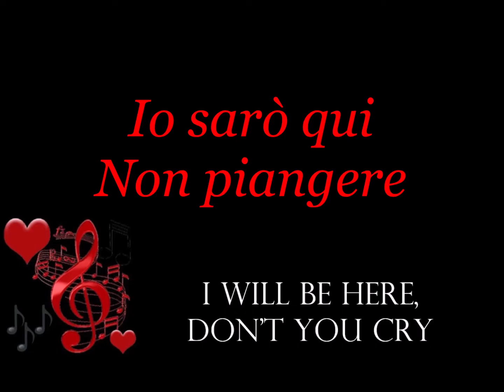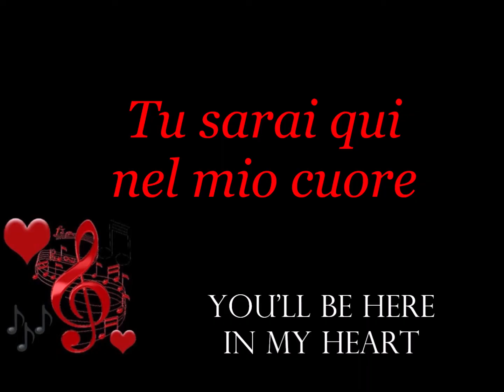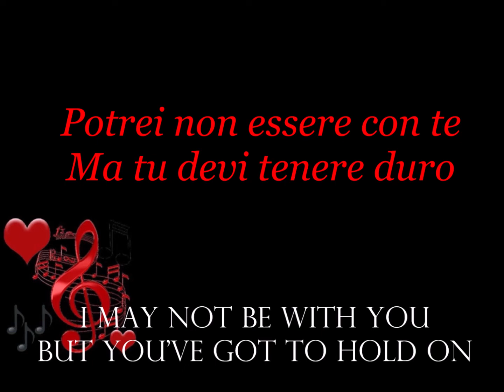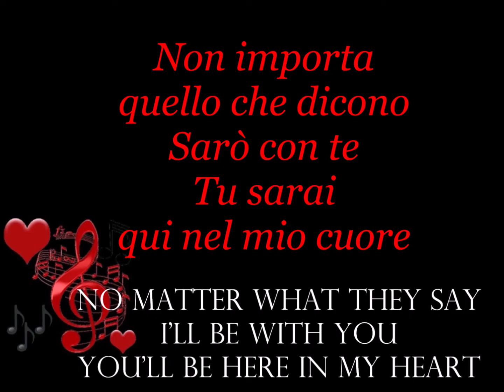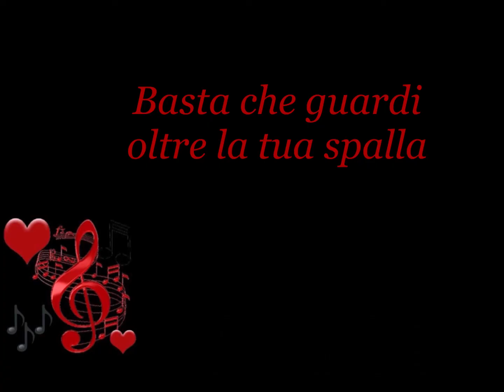You'll Be In My Heart❤️Phil Collins ♫♫ CON TESTO e TRADUZIONE 🎤(with lyrics) [1999]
Un amore ostacolato, la gente sembra non capire quella relazione ,amare  contro ogni previsione, contro tutto e tutti anche se  separati dal destino
TESTO
Come stop your crying
It will be all right
Just take my hand Hold it tight

For one so small,
you seem so strong
My arms will hold you,
keep you safe and warm
This bond between us
Can't be broken

'Cause you'll be in my heart
Yes, you'll be in my heart

You'll be here in my heart, always

Why can't they understand
the way we feel
They just don't trust
what they can't explain
I know we're different but,
deep inside us
We're not that different at all

And you'll be in my heart

Don't listen to them
'Cause what do they know
We need each other,
to have, to hold
They'll see in time
I know

When destiny calls you
You must be strong
I may not be with you
But you've got to hold on
I know
We'll show them together

Oh, you'll be in my heart
No matter what they say
You'll be in my heart, always
Always
Sarai Nel Mio Cuore
Fai smettere il tuo pianto,
Andrà tutto bene.
Prendi la mia mano, stringila forte.

Ti proteggerò
Da tutto ciò che ti circonda
Sarò qui,
Non piangere.

Pur essendo tanto piccola
Sembri molto forte,
Le mie braccia ti avvolgeranno,
Ti faranno sentire protetta e al caldo.
Questo legame tra di noi
Non può essere rotto,
Sarò qui,
Non piangere.

Perché sarai nel mio cuore,
Si, sarai nel mio cuore.
Da questo giorno in avanti,
Ora e per sempre

Tu sarai nel mio cuore,
Non badare a quello che dice la gente,
Sarai nel mio cuore, sempre.

Perché loro non possono capire
Quello che noi sentiamo,
Semplicemente loro non si fidano
Di quello che non riescono a spiegarsi.
Io lo so che noi due siamo diversi ma,
dentro di noi, nel profondo,
non siamo affatto diversi.

E tu sarai nel mio cuore,

Non ascoltare ciò che dicono gli altri
Perché loro non sanno nulla.
Noi abbiamo bisogno luno dell'altra,
Di averci, di stringerci,
Loro capiranno solo con il tempo,
Lo so

Quando il destino chiama
Devi essere forte,
Io potrò non essere con te
Ma tu dovrai tenere duro.
Lo so

Glielo dimostreremo insieme!

Credimi, sarai nel mio cuore.
Io sarò qui, da questo giorno in avanti,

Oh, tu sarai nel mio cuore,
Tu sarai nel mio cuore, sempre.
Sempre.